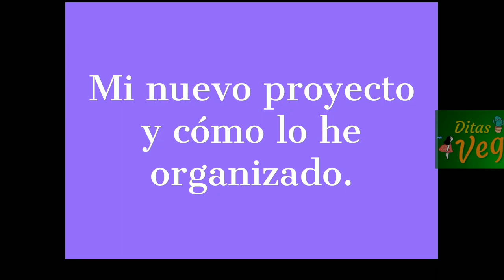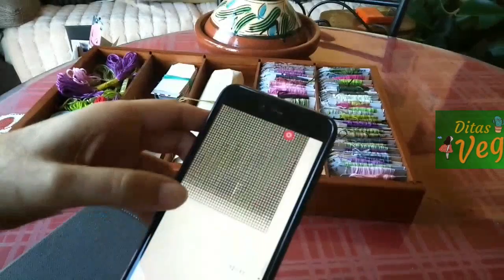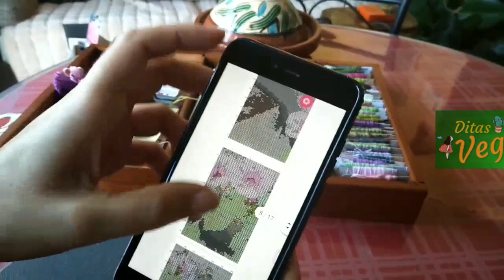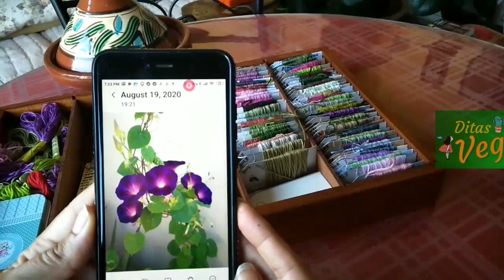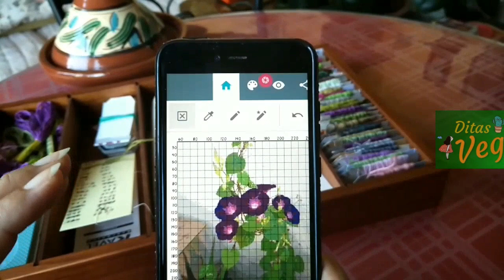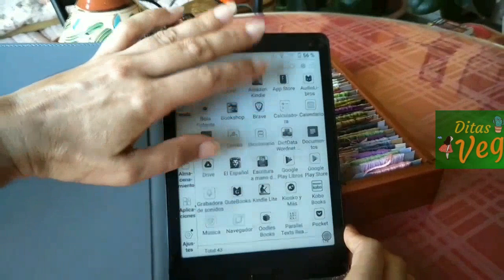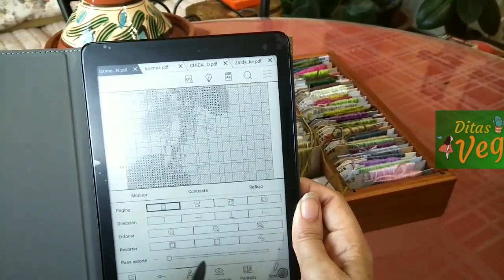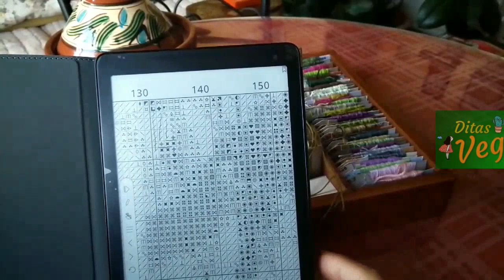PUNTO DE CRUZ: PROYECTO SOLO PARA MÍ.